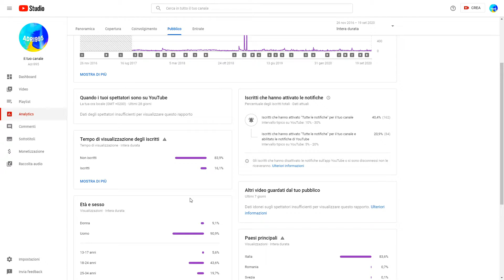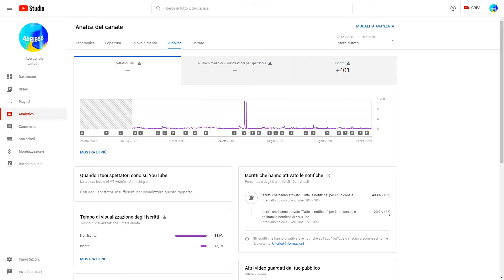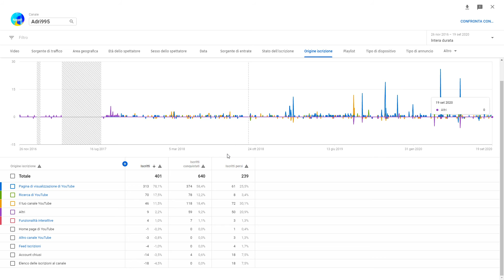non VA BENE!